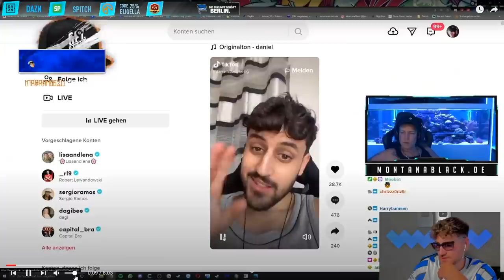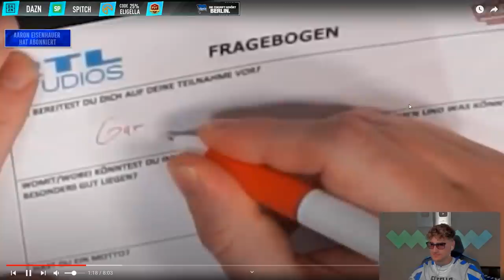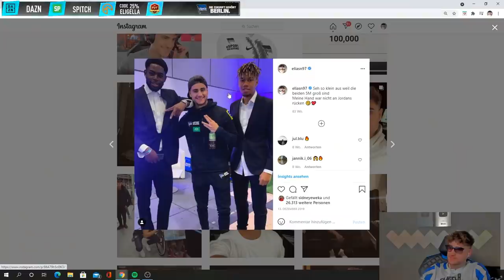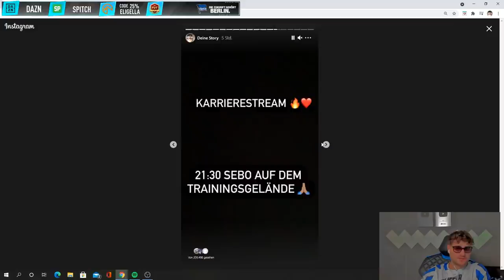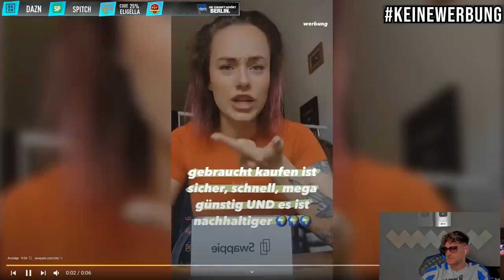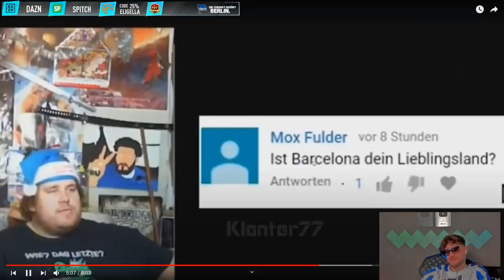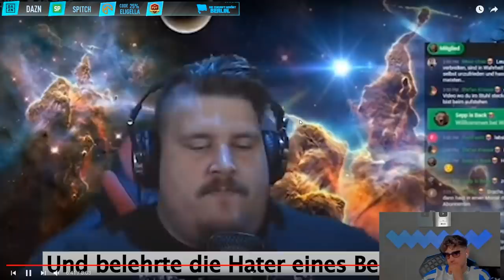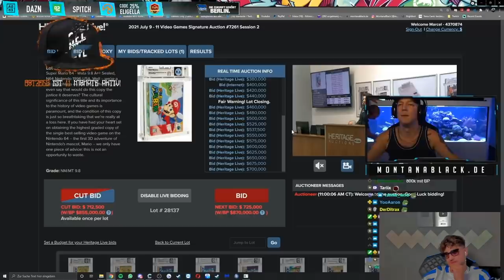Eli's wahre Größe geleakt?🌚😂 Hungriger Hugo - "KNOSSI WIRD NINJA WARRIOR HOPS NEHMEN" Reaction🔥